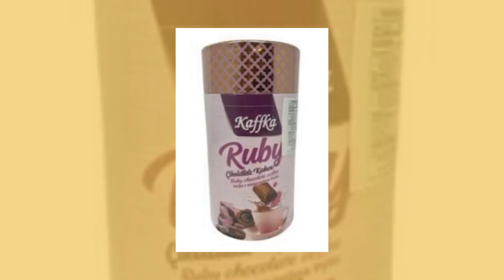Kaffka Ruby Chocolate Coffee Can 200 Gr Traditional Turkish Coffee By Sekeroglu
coffee presents a full palace taste to you with its rich content...